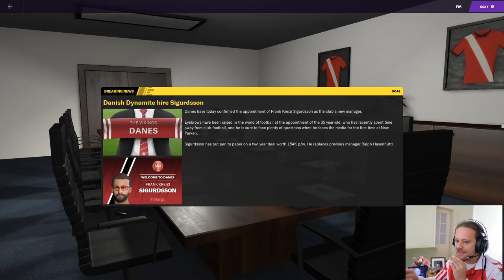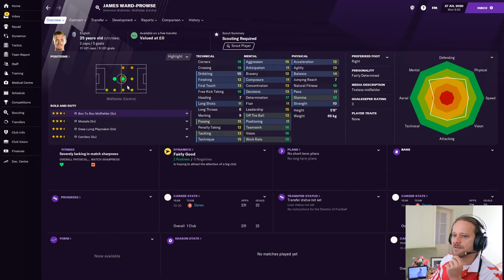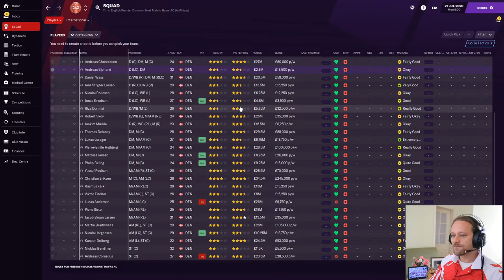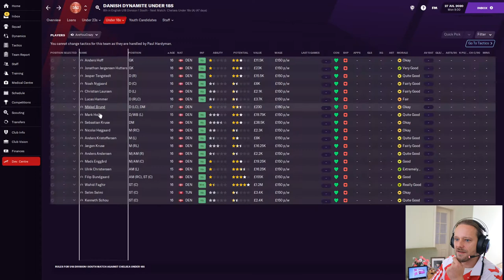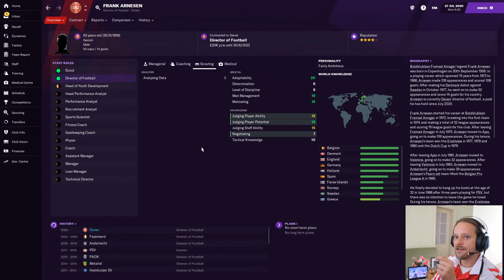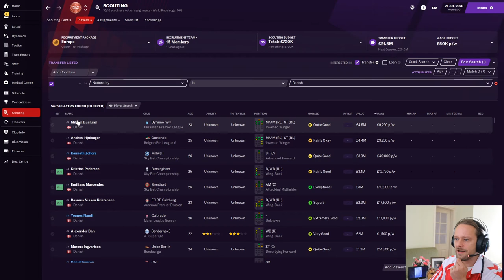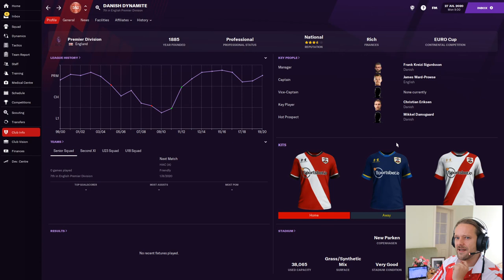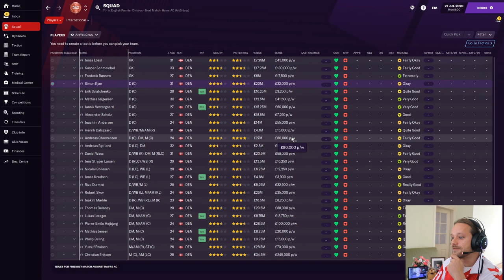Danish Dynamite | #1 | The Vikings are in the Premier League! | FM21